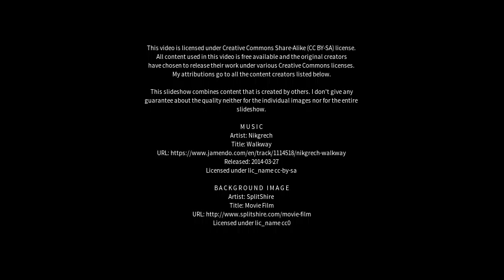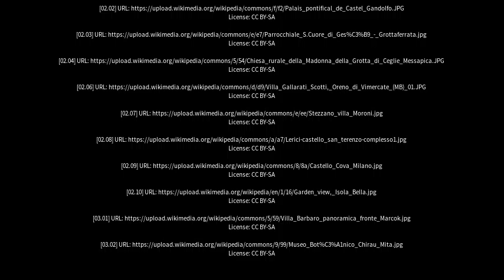Best places to visit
Best places to visit - Villa Castelli (Italy) Best places to visit - Slideshows from all over the world - City trips, nature pictures, etc.